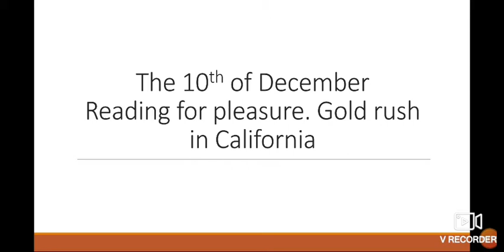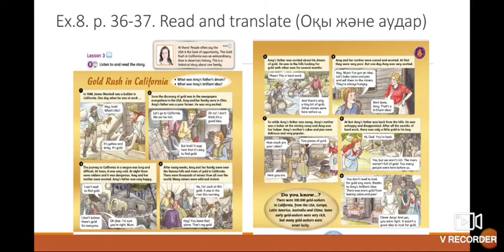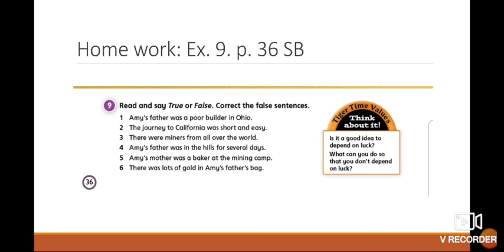5 class. Reading for pleasure. Gold rush in California